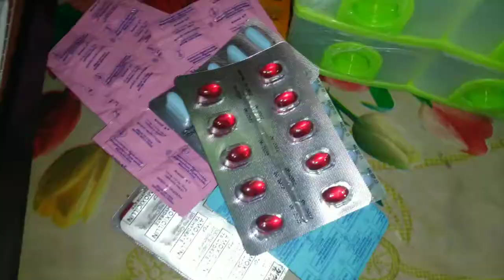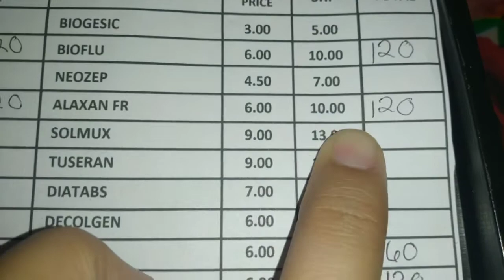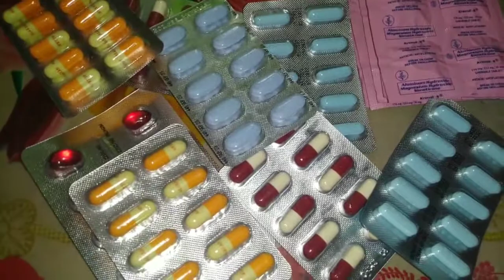Mga Gamot Na Mabibili Sa Halagang 650.00 Na Puhunan / Ilang Piraso Kaya At Anu-Ano Ang Mga Ito?